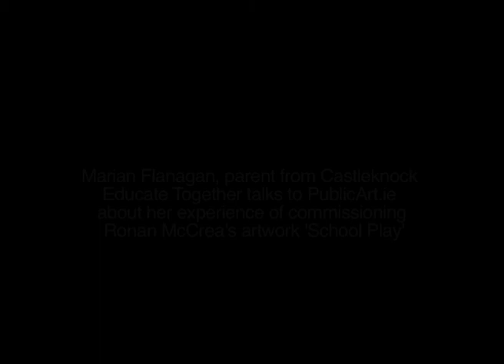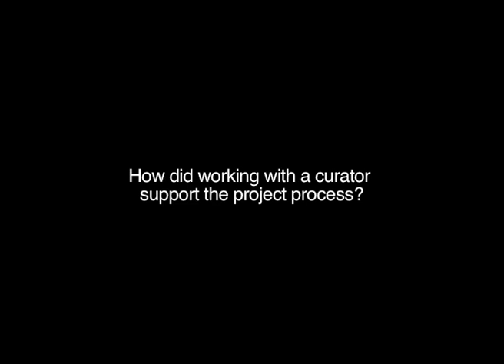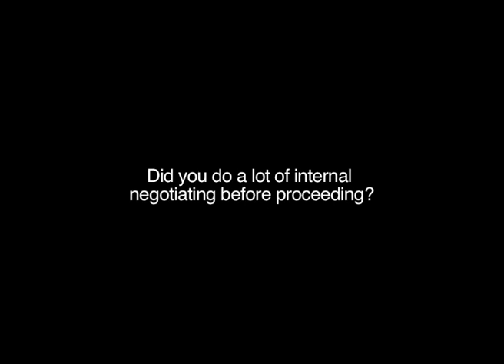Marian Flanagan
Marian Flanagan, parent from Castleknock Educate Together National School talks about her experiences of commissioning 'School Play' by Ronan McCrea